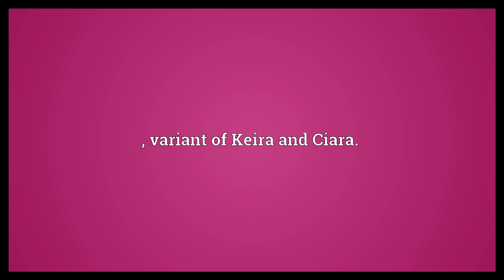Kiara Meaning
Video shows what Kiara means. , variant of Keira and Ciara..  Kiara Meaning. How to pronounce, definition audio dictionary. How to say Kiara. Powered by MaryTTS, Wiktionary